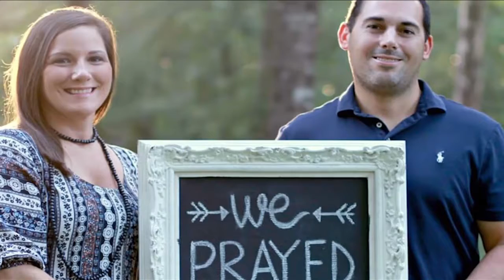Bridges Child Dedication